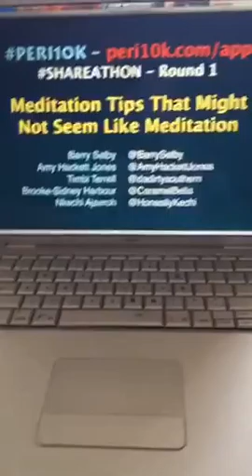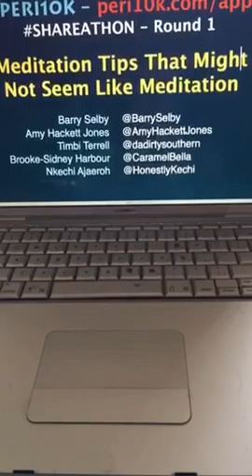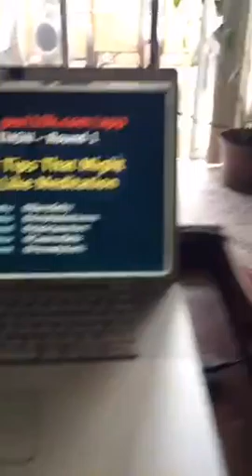Meditation Tips That May Not Seem Like Meditation! 🙏😃 Peri10k shareathon Next➡️@AmyHackettJones